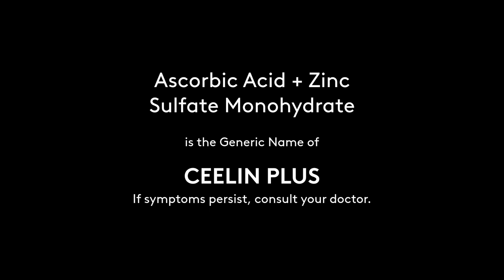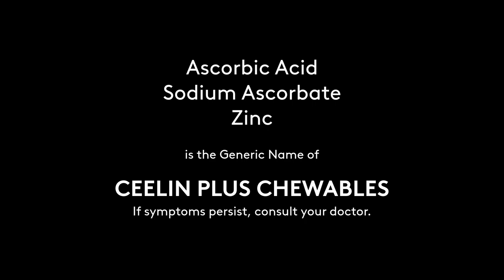Papa Dudut for Ceelin Plus (Ceelin Plus Radio Commercial Q4 2021 184s)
DRPS Two Episode No. 929: Papa Dudut for Ceelin Plus (Ceelin Plus Radio Commercial Q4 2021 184s)